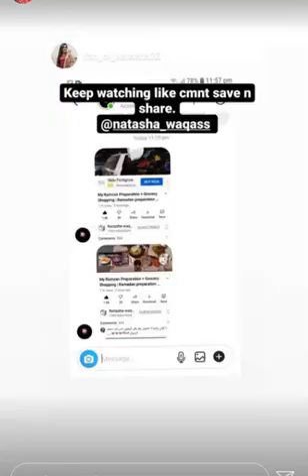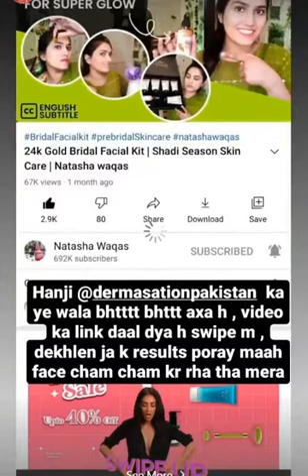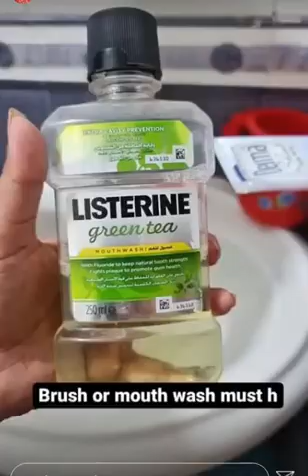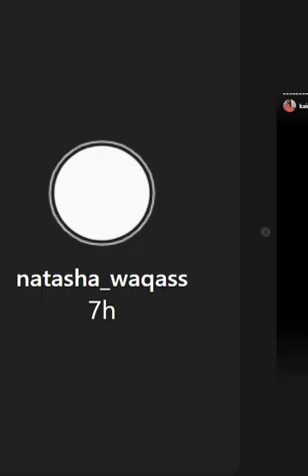Natasha waqas enjoying rainy weather with waqas || Natasha waqas instagram stories